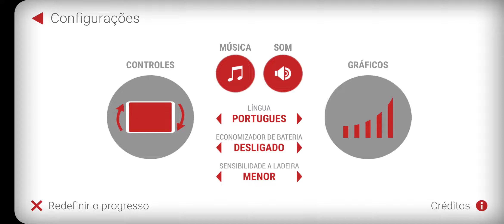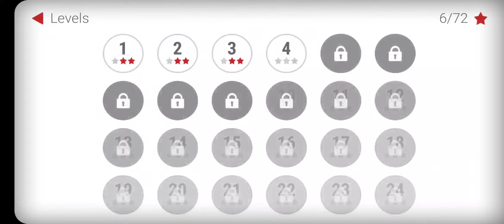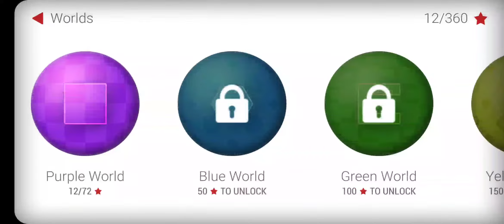The little ball that could 1-1~1-6 플레이 마블 레이스 무거운 버전?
할수있는 작은공 해낼수 있는 작은공 정도로 될거같은데 뭔가 딱 떨어지는게 없어서 작은공의 도전 이런식으로 해야할듯함
초반에 공장에서 불량나서 폐기될 뻔했는데 도로 올라와서 살아남은건가
이게 PC버전도 있는지 모르겠는데 지금은 아직 초반이라 어렵진 않은데 휴대폰으로 할려면 분명히 감잡기 힘든데 나올텐데
별세개를 시간때문에 한번에는 못하고 따로따로 할수는 있음 먹을거 다먹고 다시해서 빨리 깨는 식으로